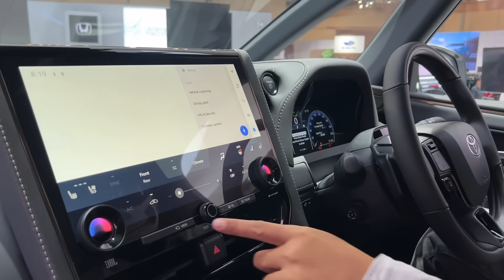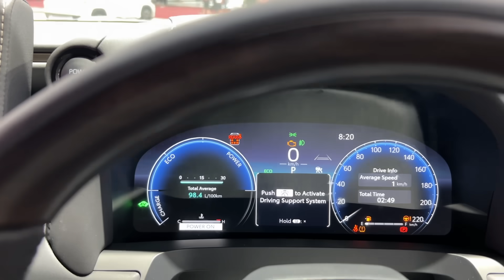Toyota Alphard Hybrid 2023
Akhirnya Alphard baru keluar di Indonesia. Nanti Toyota Vellfire belakangan.